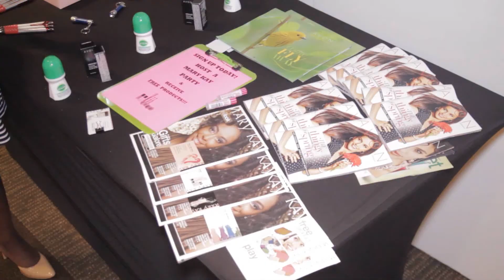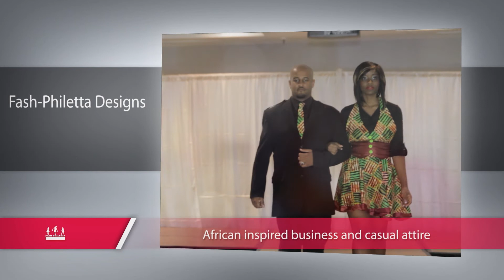2014 BLACK HISTORY MONTH FASHION SHOW ,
Black History Month 2014 Benefits Fashion Show featuring TeKay Designs bridal collection and Fash-Philetta Designs based in Houston Texas. Venue: The Wyndham hotel in Houston Texas